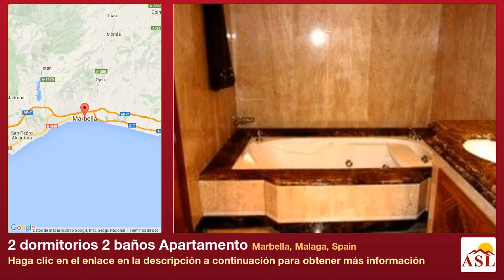2 dormitorios 2 baños Apartamento se Vende en Marbella, Malaga, Spain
Más información en Apartamento se Vende en Marbella, Malaga, Spain con 2 dormitorios, 2 baños

Estos nuevos apartamentos y aticos de ultra lujo están situados en una urbanización en primera línea de playa en La Reserva de Marbella, una de las zonas más prestigiosas de Marbella disfrutando de las mejores playas de arena y situado cerca de todo tipo de comodidades, incluyendo centros de ocio, centros comerciales, de entretenimiento, campos de golf, etc. El desarrollo en sí cuenta con seguridad las 24 horas, hay jardines impecables, piscinas cubiertas y al aire libre y gimnasio. Hay una selección limitada de 2, 3 y 4 dormitorios apartamentos y áticos amplias que han sido construidas con materiales de primera calidad y muebles de línea superior y accesorios. Cada uno viene con cocina totalmente equipada, baños de hidromasaje en los baños, sistema de domótica, sistema de seguridad, calefacción por suelo radiante en todas partes, terrazas balcón y vistas directas al mar. Una de las pocos urbanizaciones frente al mar que se ofrecen hoy en día! Una visita es muy recomendable ya que estas unidades se venderán en breve.

 • Sistema de Seguridad 24H • Acceso a la playa • Frente a la Playa • Complejo exclusivo • Gimnasio • Piscina Climatizada Cubierta • Sistema instalado de música • Sistema Inteligente • Ascensor • Suelos de Marmol • Construccion Reciente • Zona de prestigio • Guarda de seguridad • Trastero • Primerísima calidad • Suelo radiante completo • Garaje subterráneo • Lavadero • Whirlpool bath